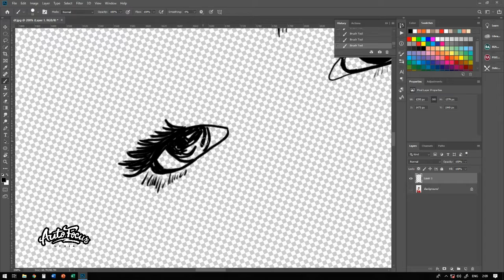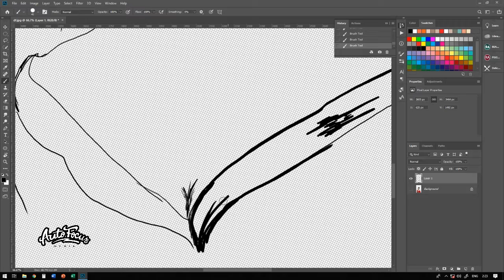Drawing photoshop tutorial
Menggunakan xp pen star03 v2 pro